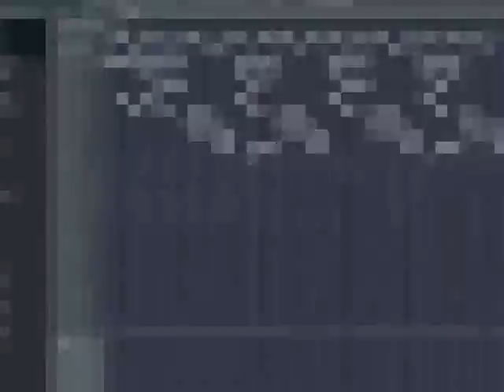Pink - Who Knew Remix in FL Studio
Remix making in Ftuity Loops 6

Re: ATL Hoodrat aka SOULJA GIRL goes crazy on the Marta!
Re: 50 Cent - Rap City Freestyle
Re: LiL Wayne ft. Cory Gunz - A Millie (Chipmunk)
Re: STYLES P - WHAT'S THE PROBLEM *NEW*NO DJ THIS IS HARD
Re: Young Jeezy- I Put On (Version Without Kanye West) [NEW]
Re: 2Pac,Biggie,Proof,Eazy-E,Big L,Big Pun & more - Megamix HOT
Re: Arab Crunk Beat Making
Re: Wiz Khalifa - Say Yeah
Re: Busta Rhymes ft. AlfaMega - Head Banger (No Remix)
Re: Bun B Rick Ross,David Banner,8 Ball&MJG-Your Everythin MAY08
Re: I Luv Your Girl (2008 Big Lee Remix) Feat. Dream Young Jeezy
Re: Soulja Boy Tell Em - You Can't Get Like Me *With Lyrics*
Re: Lil Wayne - I Run This (new verse)
Re: T.I. - You Aint Ready [NEW//OFF PAPER TRAIL//DJ]
Re: VIC - Get Silly Official Dance ft Soulja boy [LIL UNIT]
Re: VIC ft. Soulja Boy - Get Silly (Official Music Video)
Re: Soulja Boy Tell Em - Go Hard - iSouljaBoy Mixtape
Re: How to fake a six pack (Re: How to Fake Abs). *SARCASM*
Re: LeBron James Traps Rajon Rondo's Layup Against the Glass
Re: HandiPhone
Re: Doing It Doggy Style!
Re: gangsta 7 year old steals car
Re: Soulja Boy Tell Em - iDance - iSouljaBoy Mixtape
Re: Soulja Boy Tell Em - Donk OFFICIAL MUSIC VIDEO
Re: Boozer Shows 20-20 Vision
Re: Gears of War 2 Xbox 360 - Gameplay Reveal Trailer
Re: UFO Landing and Alien Interview
Re: Shooting caught on crime camera
Re: Obama Girl, Mike Gravel on Fox News
Re: Shawty Lo looks for TI (T-Lie) in Bankhead
Re: Sex & Porn Taboos!
Re: Playoff Preview: May 11th
Re: Coldplay - Viva La Vida
Re: Techno Trance - Overload (Club Mix)
Re: Mission: Metallica (Trailer)
Re: Mariah Carey - Bye Bye
Re: Prince When Doves Cry
Re: Mariah Carey - Bye Bye (OFFICIAL MTV VIDEO)
Re: Chris Brown - Last To Know (Full CDQ May 2008) WITH LYRICS
Re: Latina Girl Dancing - Vol. 228
Re: KISS 2008 Oberhausen Rock
Re: Carrie Underwood Inducted as an Opry Member by Garth Brooks
Re: Thick Black ass in a bikini
Re: nice black ass shaking
Re: XXXX Sexy Thick Black Dancer In G-String
Re: Thick black freak bounces her booty
Re: Perfect Brazilian Girl with Amazing Booty
Re: Beautiful Brazilian Girls - Samba mixed with Hip Hop
Re: Fuck A Soulja Boy Dance (Diss)
Re: Soulja Boy emo style
Re: Plies - Who Hotter Than Me
Re: Plies - Bust It Baby Pt. 2 featuring Neyo
Re: Plies "100 Years" Video
Re: Jay-Z - Blue Magic (JR2 Remix)
Re: Handcuffed At Prom for Skimpy Dress
Re: NELLY- PARTY PEOPLE REMIX WITH FERGIE, D-PRYDE
Re: Cali Iz Active Uncensored Snoop Dogg
Re: An Acute Case of Static SEXuality
Re: Deron Williams Leads the Jazz to Victory
Re: Big Earthquake in Sichuan province of China
Re: Bill O'Reilly Flips Out
Re: SUGE KNIGHT - FIGHT - GETS KNOCKED OUT AT NIGHT CLUB
Re: Leona Lewis Footprints in the Sand (Sheena Melwani)
Re: Chris Brown - Superhuman (Feat. Keri Hilson)
Re: RIHANNA Breakin' Dishes *NEW OFFICIAL SINGLE* this summer
Re: Buffy million dollar lap dance song by Soul Food
Re: Chris Brown - With You
Re: R. Kelly - I'm a Flirt ft T-Pain & TI [OFFICIAL MUSIC VIDEO]
Re: LeBron James Takes it Strong to the Rack for the Power Jam
Re: Hot Chicks, Hot Action & a Cool Flick with Rose and Rosario!
Re: Racist Obama T-Shirt Protest